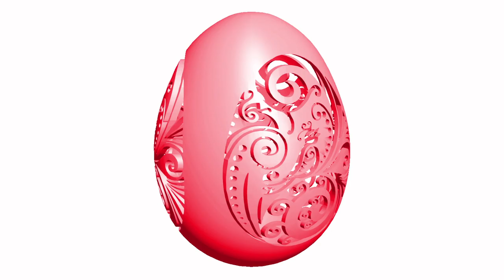Сarved Openwork Easter Egg 3D animation.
Hello!